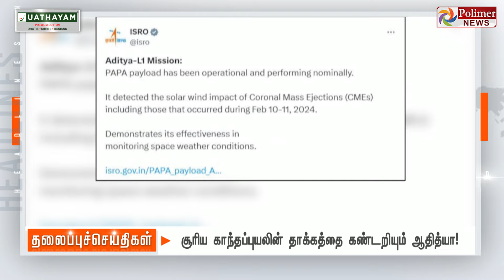Today Headlines - 23 February 2024 | இரவு தலைப்புச் செய்திகள் | Night Headlines | Polimer News